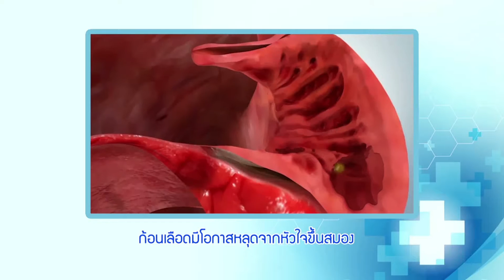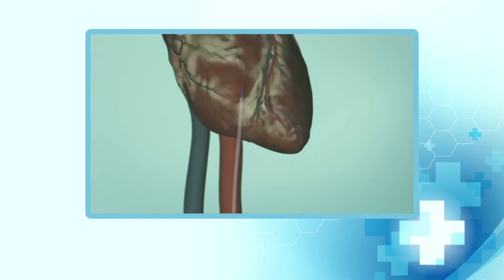โรคหัวใจเต้นผิดจังหวะชนิด AF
โดย รศ.นพ.บัญชา ศันสนีย์วิทยากุล เเพทย์ผู้เชี่ยวชาญโรคหัวใจเต้นผิดจังหวะ
โรงพยาบาลรามคำแหง